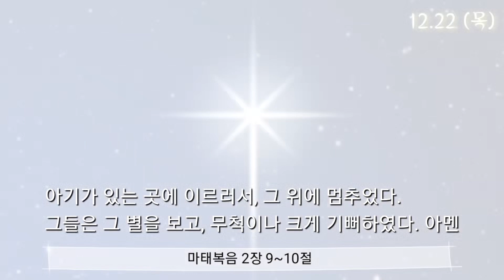2022.12.22 대림절 넷째주간-동방박사들의 이야기(5)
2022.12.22 대림절 넷째주간-동방박사들의 이야기(5)